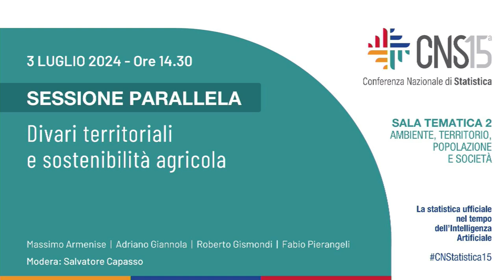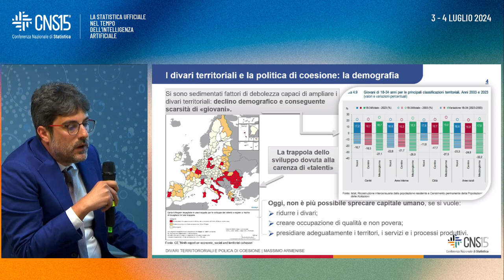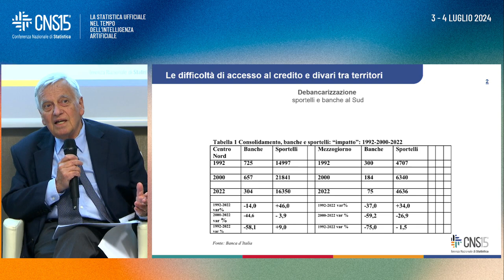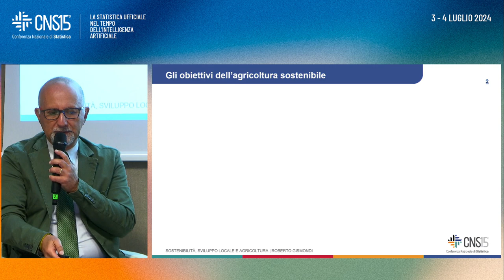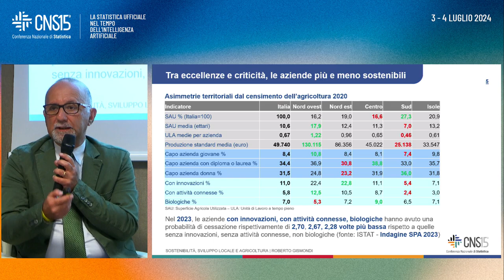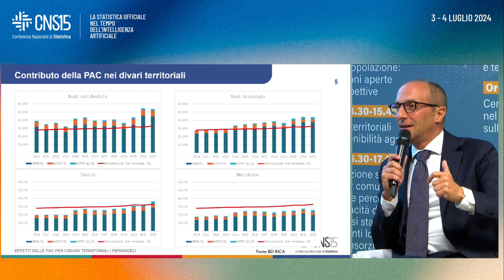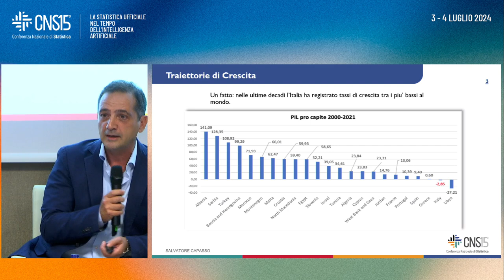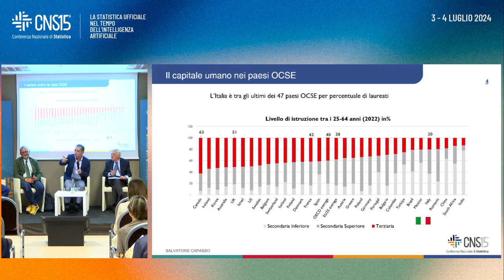Divari territoriali e sostenibilità agricola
Il nostro Paese è caratterizzato da un dualismo tra Nord e Sud che può essere definito strutturale. Un dualismo che resta tale nonostante l’attuazione di politiche (principalmente le politiche di coesione) e interventi di diversa natura, esplicitamente orientati alla necessità di abbattere i divari in termini di opportunità e qualità della cittadinanza – da ultimo attraverso il PNRR (priorità trasversale 3). La sessione si propone di fare il punto sui divari territoriali e sulla politica di coesione, cercando di individuare anche i fattori e le leve che possano favorire la convergenza, sottolineando, tra le altre cose, il ruolo della Cultura e dell’Agricoltura, vista anche dal punto di vista delle politiche comunitarie (PAC).

Modera:
Salvatore Capasso | Direttore Dipartimento di Scienze umane e sociali, patrimonio culturale | CNR

Divari territoriali e politiche di coesione
Massimo Armenise | Direzione centrale per le statistiche ambientali e territoriali | Istat

Le difficoltà di accesso al credito e divari tra territori
Adriano Giannola | Presidente SVIMEZ

Sostenibilità, sviluppo locale ed agricoltura
Roberto Gismondi | Dirigente Servizio Statistiche e rilevazioni sull'agricoltura | Istat
Effetti delle Pac per i divari